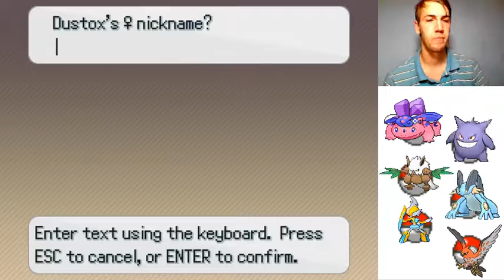Pokemon Insurgence/gotta catch em all/ep.131 "Mysterious Hideaway, Ancient Tower & Route 13"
download game: goo.gl/o5GO6r

My Friend Safari: BigMarkWard9999